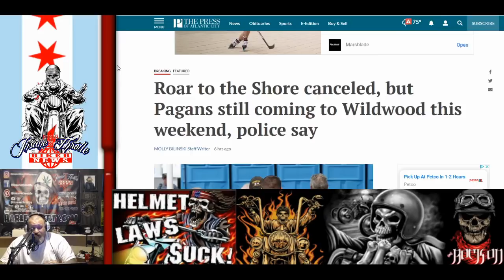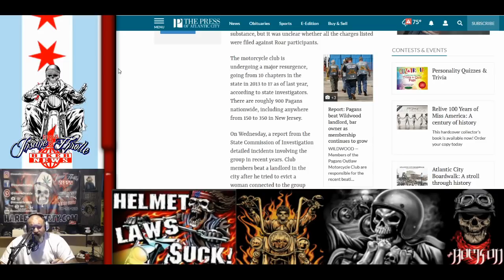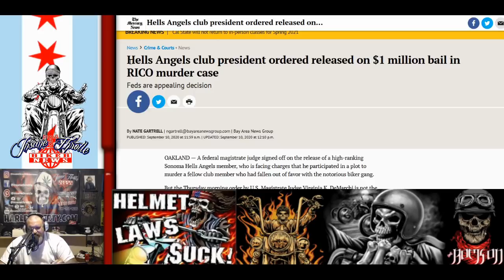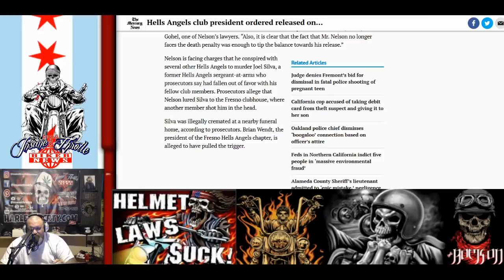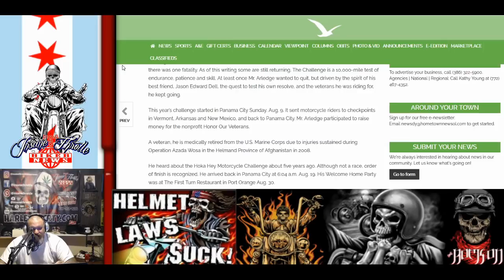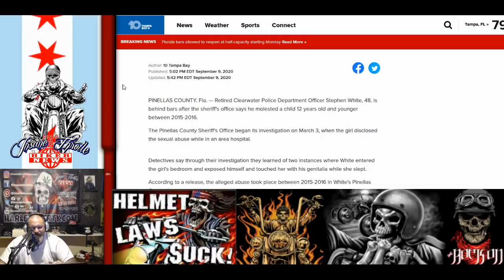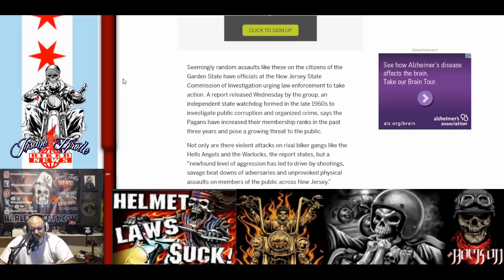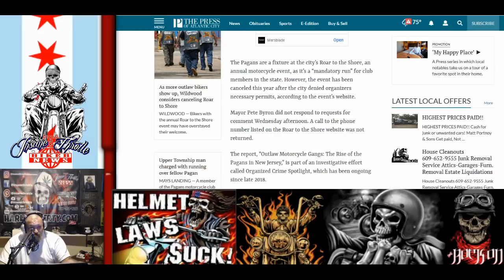Pagans MC New Jersey are not in good graces with citizens and Hells Angels President Sonoma County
Woods Opening- The Hypocrisy shows on some of these motorcycle club protocol channels. If what they say is true about Pop-Up Motorcycle Clubs, why then are they giving the information on clubs to people who will be starting them

Pagans MC New Jersey are showing up to the cancelled "Roar To the Shore". Major news coming out of the east coast concerning the Pagans Motorcycle Club
News on the Hells Angels Sonoma Chapter
Winner of the 10k Hoke Hey run
Pagans MC New Jersey is not in good graces with citizens